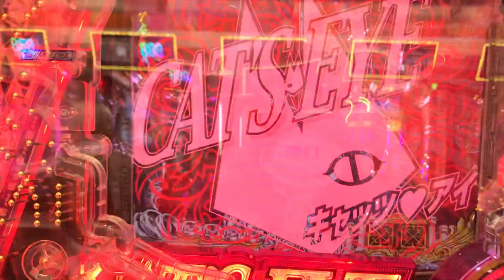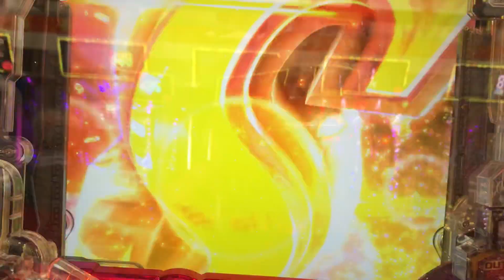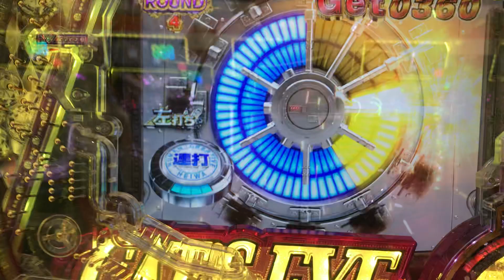キャッツ・アイ〜最高のお宝、頂きに上がります〜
99バージョンと比べるとやや当たりにくい